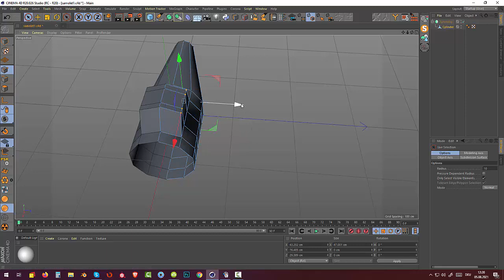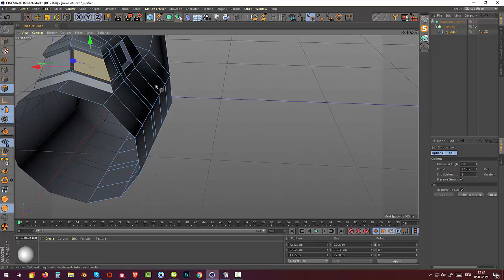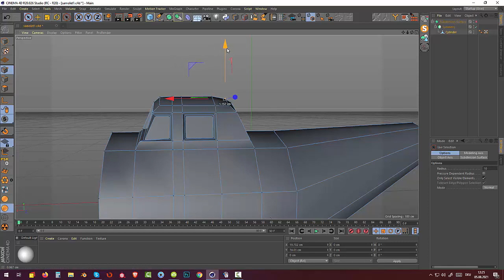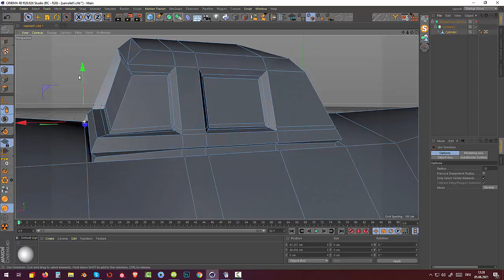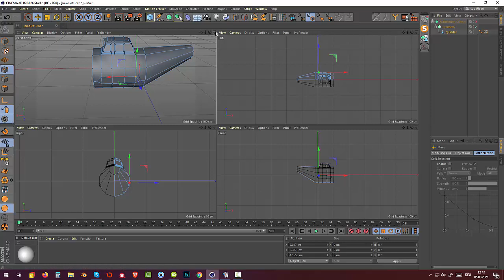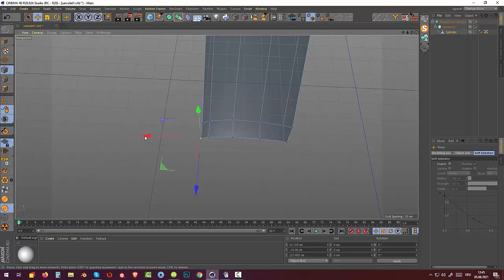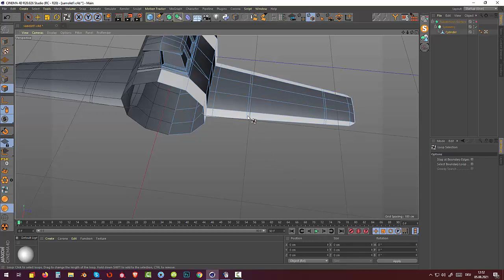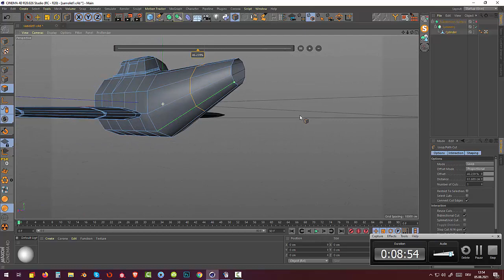2.Cinema4d. Modeling and Animation. Airplanе (Part2)